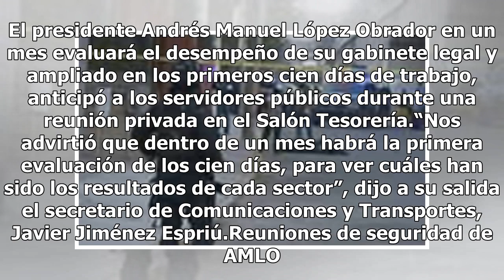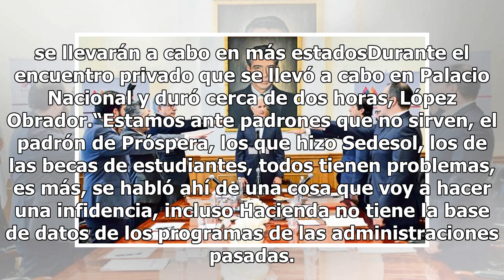AMLO evaluará a gabinete a cien días de administración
El presidente Andrés Manuel López Obrador en un mes evaluará el desempeño de su gabinete legal y ampliado en los primeros cien días de trabajo, anticipó a los servidores públicos durante una reunión privada en el Salón Tesorería.“Nos advirtió que dentro de un mes habrá la primera evaluación de los c...